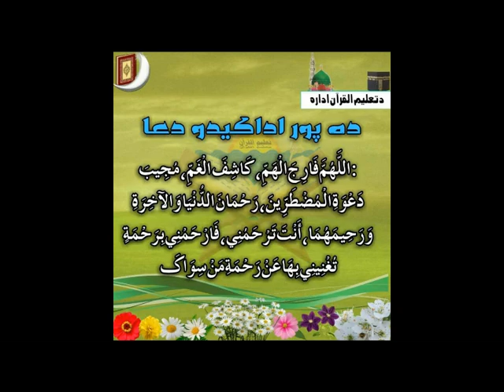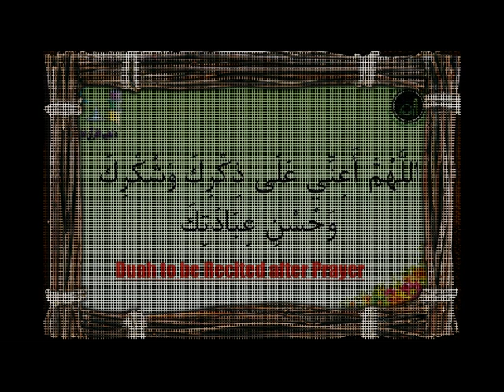The Rights of the Husband over His Wife [Pashto]